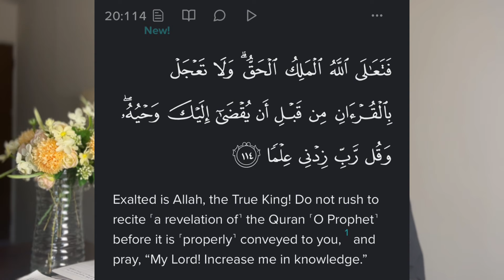Ramadan Dua Accelerator Day 11 - The Most Powerful Dua!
This series is to help you benefit from Ramadan and make the most of Ramadan.

Get Your FREE RAMADAN DUA: Get your free "RAMADAN DUA FORMULA"

Join my Digital Community for Muslimas trying to HEAL & GROW (FREE LIFETIME SUBSCRIPTION FOR A LIMITED TIME!)

Watch My FREE Webinar! "HOW TO *actually* HEAL TRAUMA WITHOUT COMPROMISING YOUR DEEN"